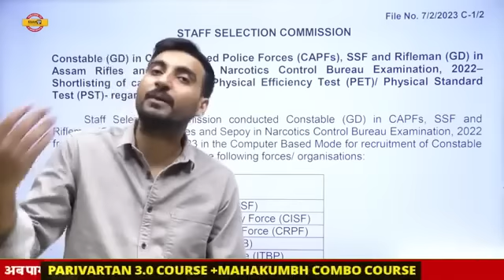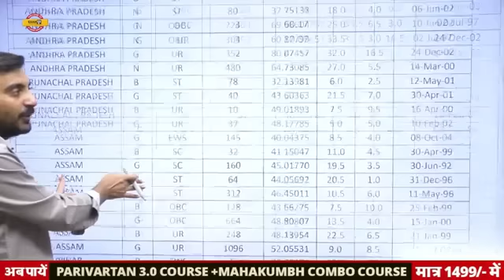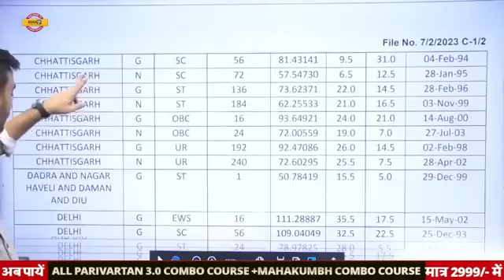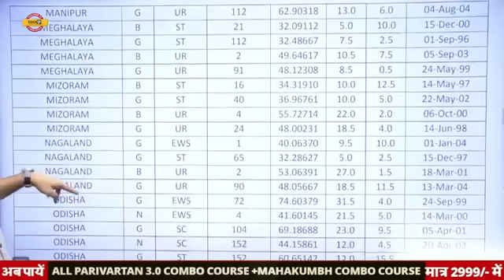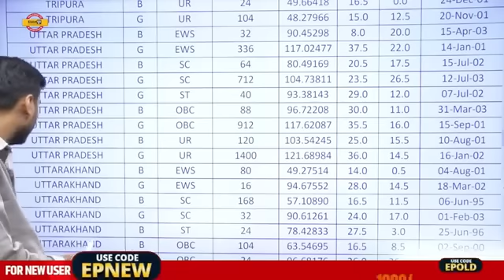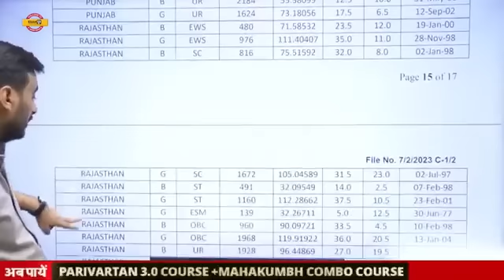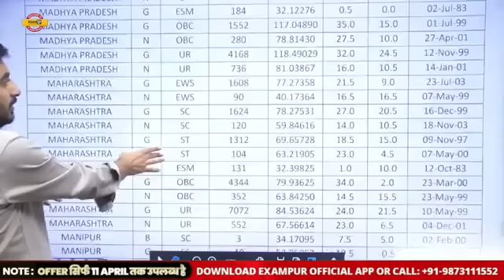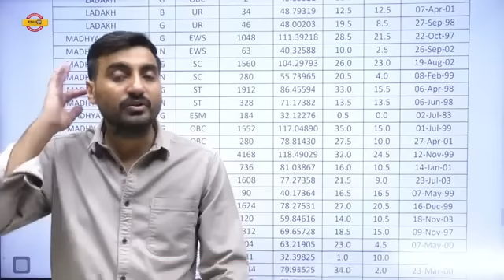SSC GD 2023 इन राज्यों में "40" से भी कम "CUT OFF" क्यों।सम्पूर्ण CUT OFF LIST 2023 । BY VIVEK SIR